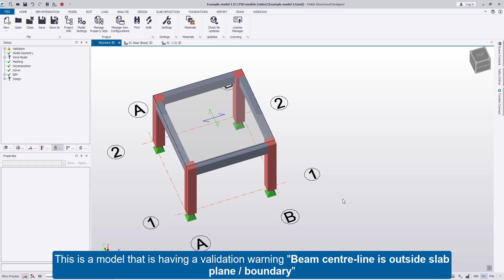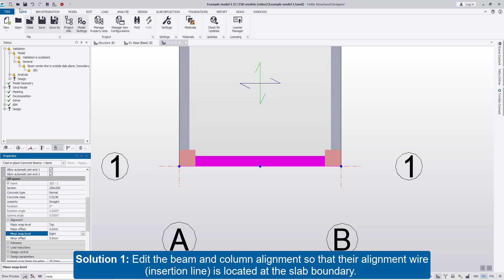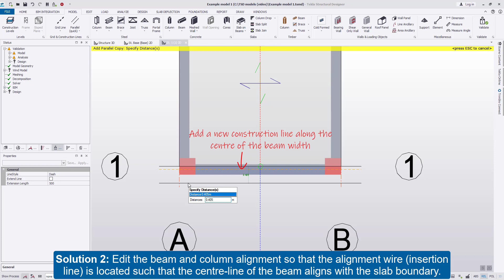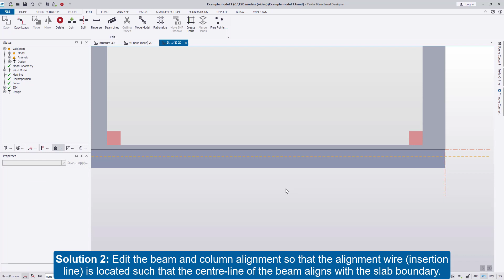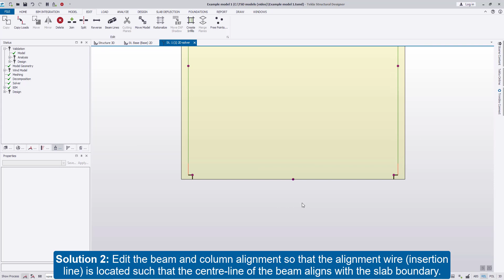TSD Tips #22 – How to resolve a 'Beam centre-line is outside slab plane/boundary' validation warning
Learn how to resolve a 'Beam centre-line is outside slab plane/boundary' validation warning from this short video.

For more information on Tekla Structural Designer, please visit this